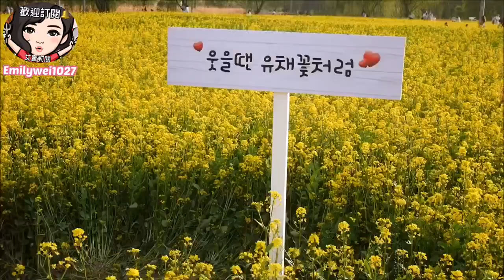韓國瑞來島油菜花慶典VLOG(서래섬유채꽃축제)Seoraeseom Flower Festival!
서래섬 油菜花田超大一片的～我們在這邊拍了有一兩個小時～搭配夕陽跟漢江水光粼粼真的超美的❤️❤️❤️慶典直到5/12號，不過這幾天還是盛開的，有興趣的朋友可以去拍照喔！

2019 유채꽃축제 漢江瑞來島油菜花
05.11(六)～05.12(日) 10:00-18:00

地鐵九號線新盤一號出口
往銅雀大橋方向步行約10分鐘